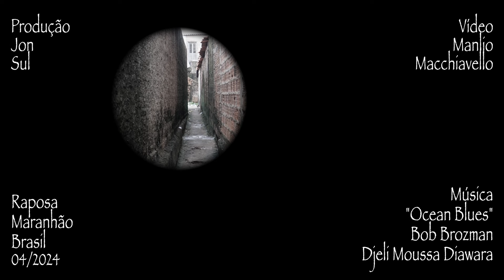RAPOSA MA - PALAFITAS - OCEAN BLUES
Cenas extras gravadas por ocasião da gravação do videoclipe "Pão Salgado" do Jon Sul
Trihla sonora: "Ocean Blues" by
Bob Brozman & Djeli Moussa Diawara
Vídeo: Manlio Macchiavello
Produção: Jon Sul
Raposa MA, Brasil
04/2024